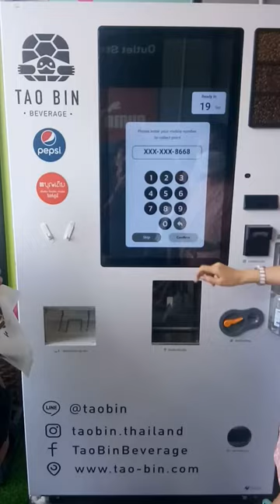vietnam coffee beans vending machine TAO BIN creamier and milky